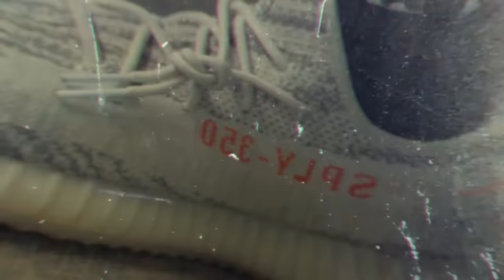Akapellah - Akapelinho (Prod. NeoBeats)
Music
Production by Neo Beats

Shoot by Riki Calderon
Edited and VFX by Korleone

Alkatraks & O.B.G.